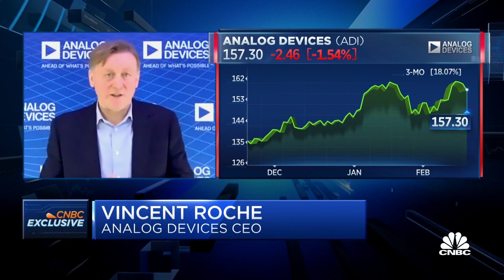Analog Devices CEO on the impact of the chip shortage on business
Analog Devices reported an earnings beat on Wednesday, but shares are down slightly after the semiconductor warned that the global chip shortage will continue for the remainder of the year. Analog Devices CEO Vincent Roche joins "Squawk on the Street" to discuss.